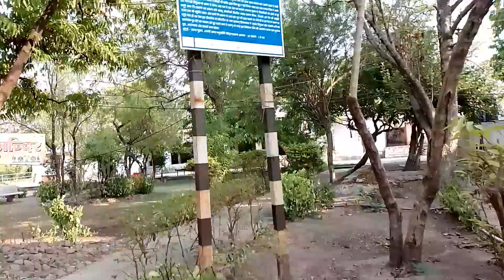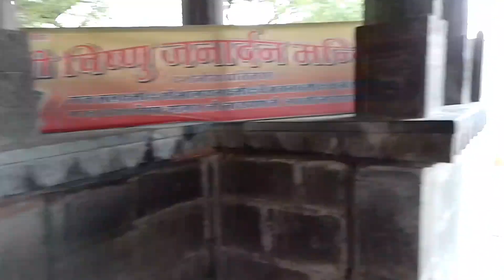विश्व का एकमात्र ऐसा मंदिर जहां है रामजी की चलती हुई मूर्ति। श्री राम जनार्दन मंदिर उज्जैन।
इस वीडियो में हम आपको राम जनार्दन मंदिर में ले जा रहे हैं जो कि उज्जैन के अंगपथ क्षेत्र स्थित है यह आपको मंगलनाथ मंदिर के पास में ही मिल जाएगा ऐसी मान्यता है कि जब श्री राम लक्ष्मण और सीता जी वनवास पर आए थे तो वह यहां पर 2 दिन रूके थे इस मंदिर की खासियत यह है कि यहां पर जो मूर्तियां हैं वह चलती हुई अवस्था में ऐसा लगता है कि वह कहीं पर जा रही हैं उनका एक पैर आगे की तरफ हे जो कि कहीं पर भी नहीं है।